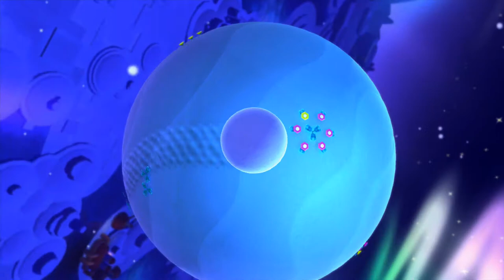Let´s Play (german/blind) Sonic Lost World 100% Part 40: Die Jagt nach den 100% teil 8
Auch in diesen Part geht es weiter nach der suche von den restlichen Roten Ringen